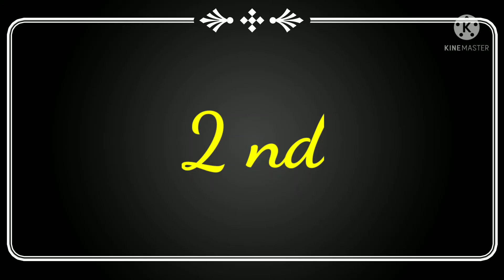Simple rangoli /easy rangoli designs /सोपी रांगोळी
rangoli designs
rangoli simple
rangoli designs for diwali
rangoli design
रंगोली
रंगोली डिजाइन
दीप अमावस्या rangoli